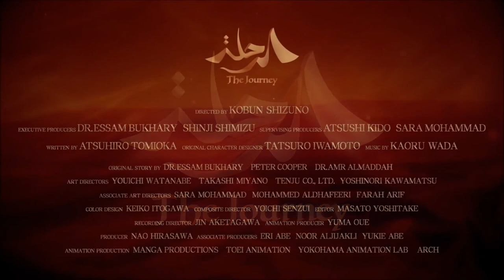Wada of Arabia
More like Wada the Barbarian. What a time to be a Wada fan.
The Journey is a Japanese–Saudi Arabian animated film co-produced by Toei Animation and Manga Productions directed by Shizuno Kobun with musical score by Kaoru Wada. Based on Saudi folklore. Coming Summer 2021.